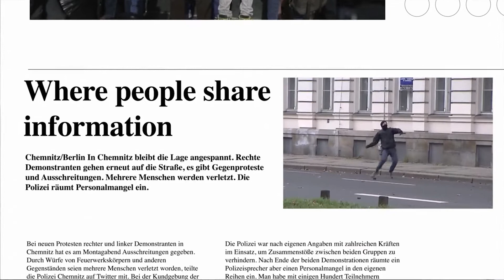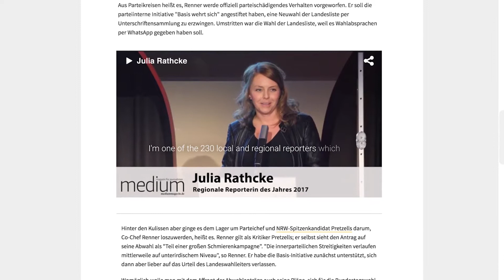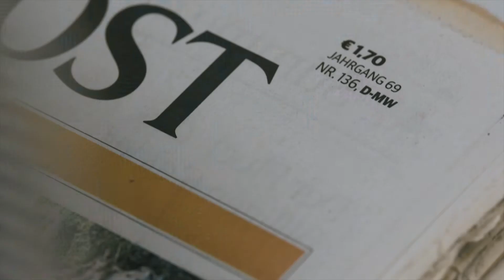Innovation stories: The power of real time data in journalism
It’s increasingly challenging for news outlets to identify important and impactful stories before they go viral. The Listening Center’s Trend Recognition Module gives journalists real time tools to recognise and own breaking stories.

The Listening Center’s Trend Recognition Module uses social listening to keep track of 400 million data sources across digital platforms. This allows journalists to gauge how impactful a developing story could be. With support from the DNI Fund the team was able further to develop the module, especially in terms of being able to predict viral stories.

Find out more about this project and our other Innovation Stories at g.co/dnifund.